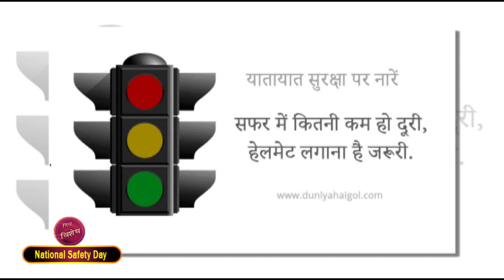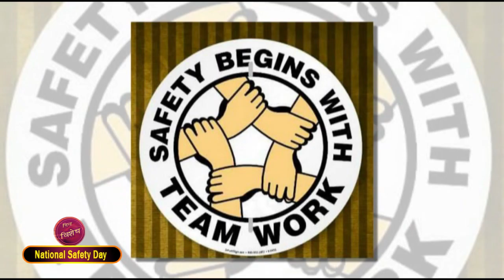National Safety Day | 4 March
National Safety Day Special 4 March